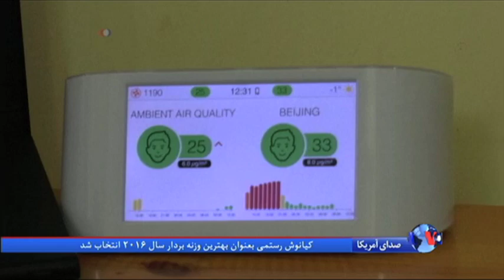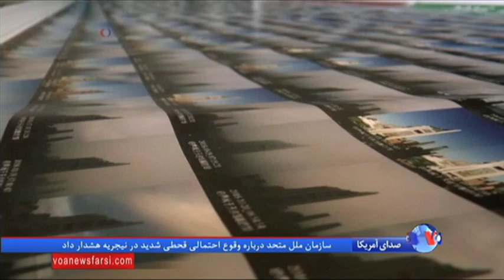چین برای آلودگی همیشگی هوای پکن چه خواهد کرد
آسمان دودی و خاکستری پکن چشم‌انداز غريبی نيست. مقامات رسمی قول داده‌اند، حتی اگر شده با صرف ميلياردها دلار، مشکلات آلودگی مزمن هوا را از ميان بردارند.